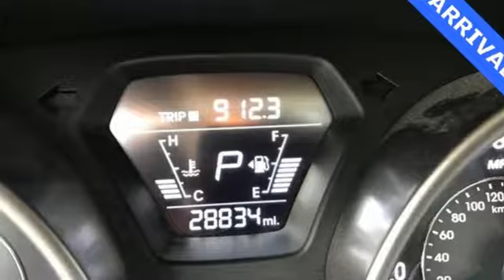Used 2016 Hyundai Elantra Atlanta Duluth, GA STK665886 - SOLD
Year: 2016
Make: Hyundai
Model: Elantra
Trim: SE
Engine: 1.8L 4-Cylinder DOHC 16V Dual CVVT
Transmission: 6-Speed Automatic with Shiftronic
Color: Silver
Interior: Gray
Mileage: 28834
Stock #: STK665886
VIN: 5NPDH4AE3GH665886
* HYUNDAI CERTIFIEDbr* 5 POWER WINDOWS AND DOORSbr* AM/FM/CD/ MP3 AUDIO SYSTEM WITH 6 SPEAKERSbr* REMOTE KEYLESS ENTRY WITH ALARMbr* SIRIUS XM READYbr* STEERING WHEEL AUDIO CONTROLbr* I-POD/USB & AUX INPUTbr* CRUISE CONTROLbr* 60/40 SPLIT-FOLDING REAR SEATbrbrHyundai Certified Pre-Owned means you not only get the reassurance of up to a 10yr/100,000 mile limited powertrain warranty, but also a 150-point inspection/reconditioning, 24/7 roadside assistance, trip-interruption services, rental car benefits, and a complete CARFAX vehicle history report. The next step? Give us a call to confirm availability and schedule a hassle free test drive! We are located at: 5785 Peachtree Blvd, Atlanta, GA, 30341.br

Address:
5785 Peachtree Ind Blvd